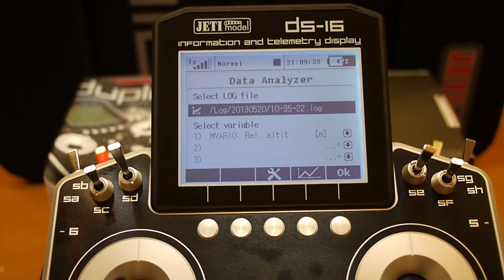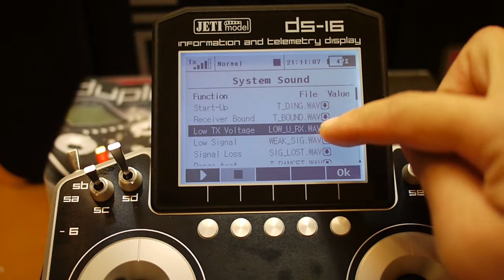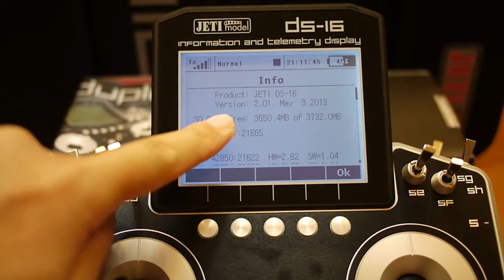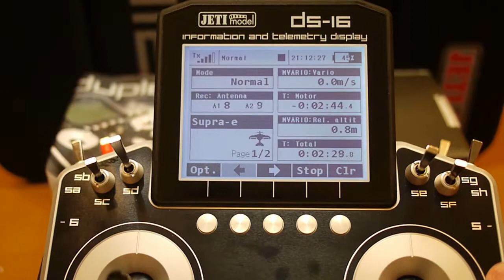Jeti 遙控器設定(六)：應用工具與系統語音設定